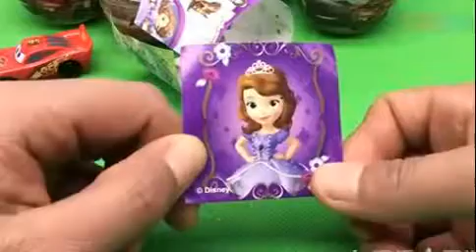Peppa Pig Toy Video __ Dijia Altman_Altman Toys Video